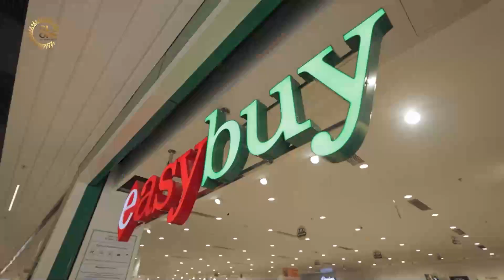SUDDI NEWS BULLETIN | 18-04-2023 | SUDDI NEWS PUTTUR